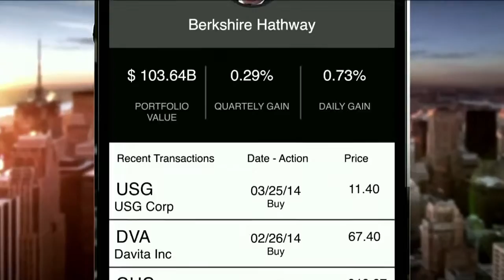CIMB Securities iBillionaire Intro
CIMB Securities is the exclusive licensee of content offering provided by iBillionaire Capital LLC in Singapore.
iBillionaire taps into the investment strategies of Wall Street billionaires and provides key insights into the financial data and investment decisions of leading U.S. hedge fund managers and institutional investors. It provides access to billionaire investment portfolios, strategies and stock picks, in turn building valuable tools for investing.